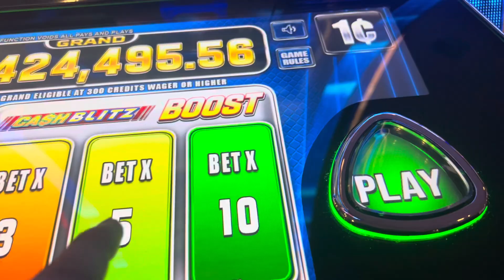NFL 🎰 🏈 Las Vegas